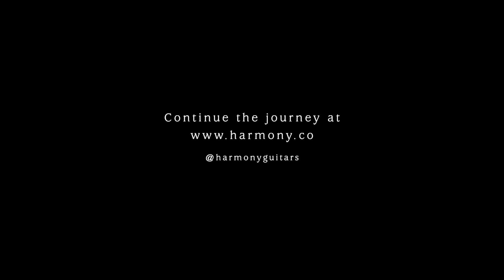Charlie Burg and the Comet Electric Guitar | Harmony Home Sessions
Charlie Burg performs "Summer Moon" and "Chicago" on the Harmony Comet electric guitar - exclusively for Harmony Home Sessions.

Our Harmony Home Sessions series leads us on a journey across the globe as our artists perform exclusive, intimate sets from their very own home on their favorite Harmony guitars.

About Harmony
Established in 1892, Harmony is the world's most cherished musical instrument company. We've been there for musicians everywhere, and today we usher in a new era of guitars and instruments that are inspired by the past, designed for the present and crafted to last into the future.